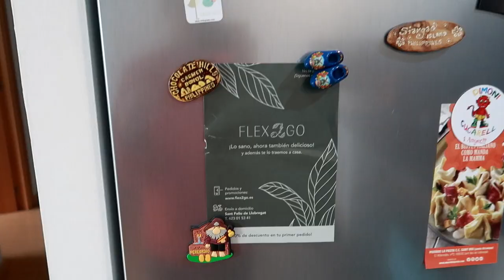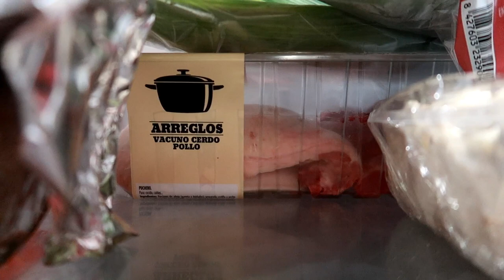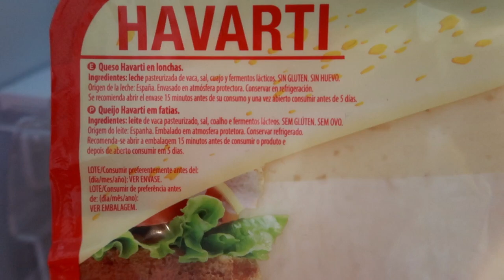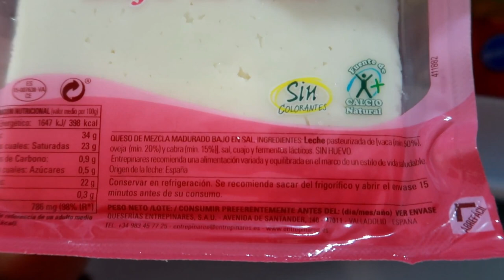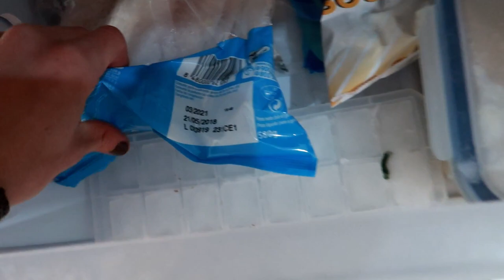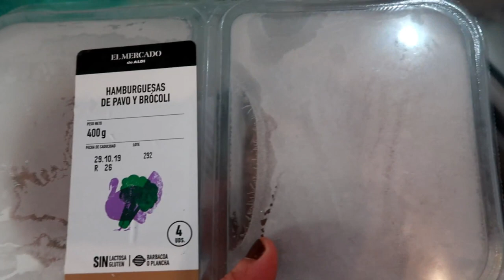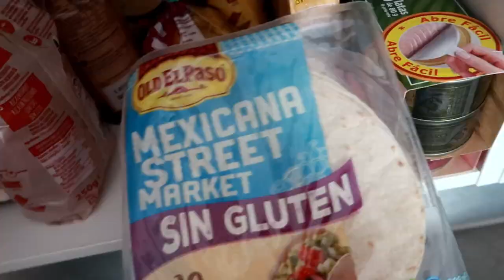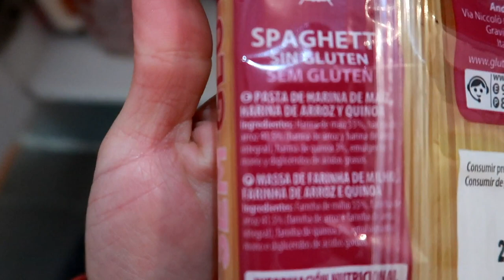▪︎VLOG!🎬 38 semanas!🤰🏻 percentil bajo?🤔 Hipnoparto⁉️ + Qué hay en mi nevera?🥦